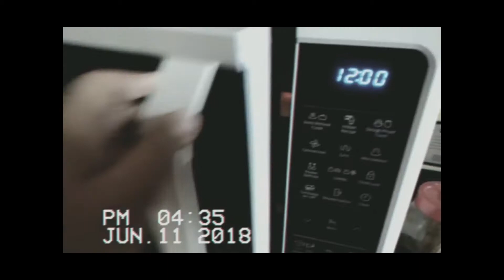How To Make Coffee In A Microwave | Kuhoo Not Kuhu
A short film on how to make a microwaved coffee. I am sure I am a lifesaver!

Do tell me how you feel in the comments!